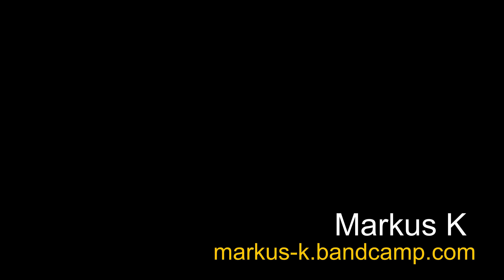Busking in Tralee Ireland - ‘Sixteen Tons’ (slide blues)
Join the adventure:
After a week of being under the weather, our busking tour continues in the charming town of Tralee.